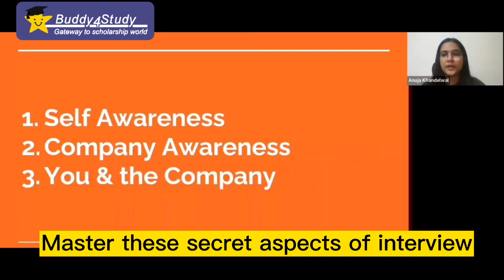3 Secret Aspects of Interviews